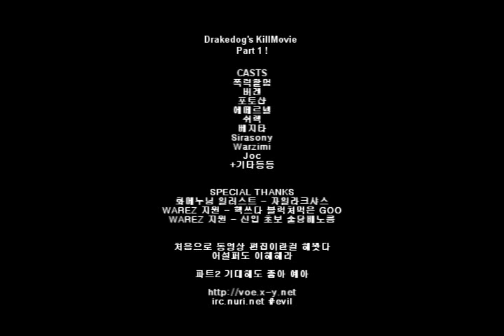DrakeDog Episode 1 - Full & Original Quality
Episode 1 of DrakeDog

I'm not the owner of this movie.